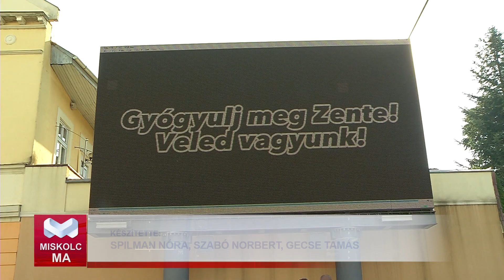Futás Zente gyógyulásáért